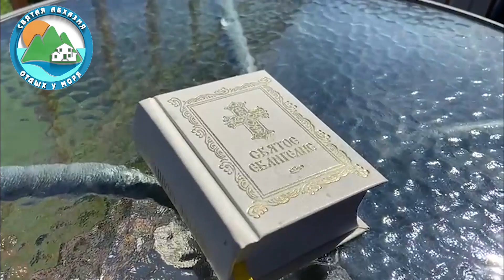Абхазия Алахадзы отдых